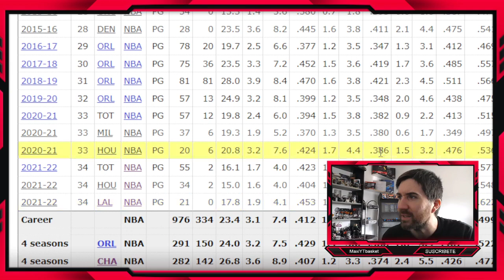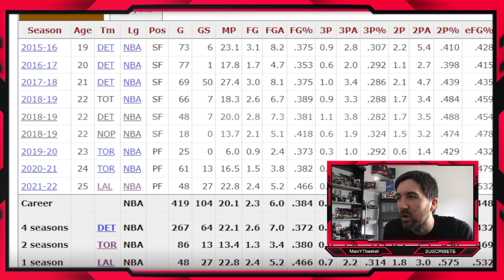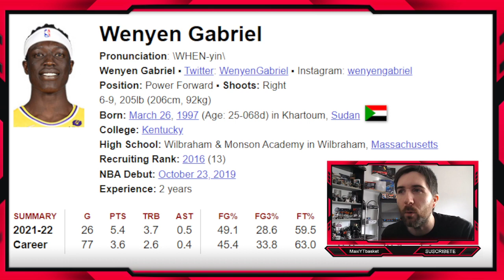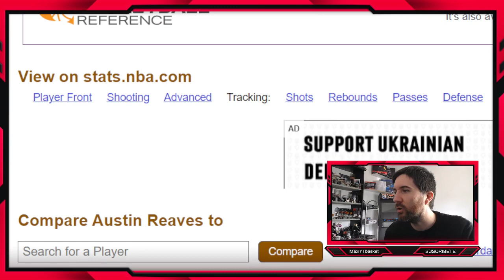RENOVACIONES y TRASPASOS para 🔥 EL FUTURO de LOS ANGELES LAKERS 2022-23 🔥 NBA en español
En el video de hoy comentamos cuales en mi consideracion deberian ser los jugadores que se deben quedar y cuales se deben ir en los Angeles lakers de cara a la proxima temporada

MUCHISIMAS GRACIAS A :
Antonio Baumann, Barrio Bravo y por colaborar con el canal

🏀 Twitter.com/MaxiYTBasket
🏀 Facebook.com/MaxYTbasket